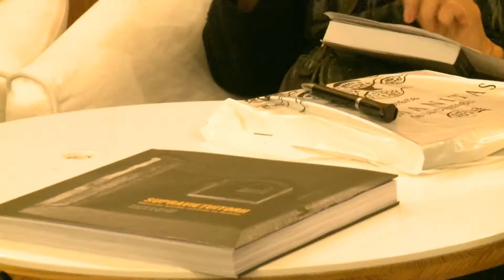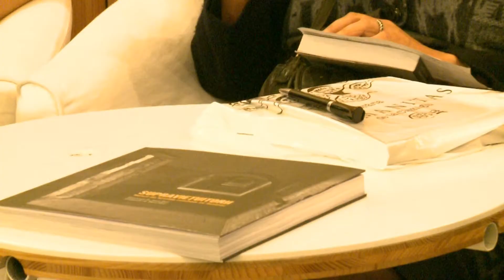„În umbra libertăţii”: lansare de carte „Supravieţuitorii”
Între 7-9 noiembrie 2014, Centrul de Studii în Istorie Contemporană a organizat o serie de evenimente pentru a marca scurgerea a 50 de ani de la eliberarea deţinuţilor politic din România comunistă, ca un prilej de a readuce în dezbaterea publică locul şi rolul acestora în societatea contemporană.
Ultimul eveniment s-a desfăşurat duminică după-masa la Librăria Humanitas de la Cişmigiu, unde am vorbit despre foştii deţinuţi şi valorile pentru care s-au sacrificat, împreună cu invitaţii noştri Dan C. Mihăilescu, Sorin Lavric, Gabriel Liiceanu, Anca Ştef şi Raul Ştef (autorii volumului „Supravieţuitorii. Mărturii din temniţele comuniste ale României”), dar şi alături de Octav Bjoza, Grigore Pepene, pr. Nicolae Bordaşiu, Aurora Dumitrescu, Cristian Dumitrescu, Galina Răduleanu.

Filmare & montaj: Cristina Chirvasie
Copyright: Centrul de Studii în Istorie Contemporană, 2014